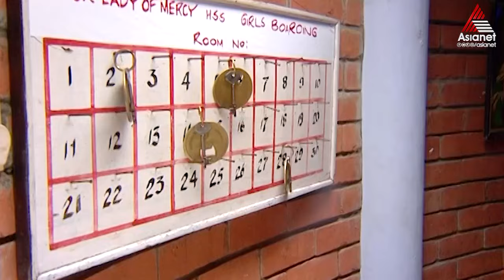Autograph || Episode 188 || Asianet